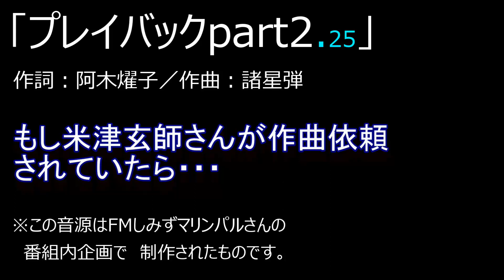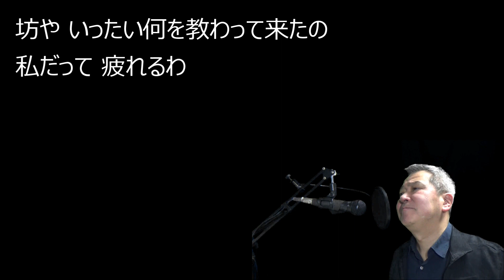謎曲「プレイバックpart２.25」【歌ってみた】山口百恵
※この音源はFMしみずマリンパルさんの番組内企画で制作したものです。

山口百恵さんの名曲「プレイバックpart2」は馬飼野康二さんと宇崎竜童さんが競作し宇崎版が採用されたものです。
この曲はもし米津玄師さんも競作していたら、という想定の下つくってみた音源です